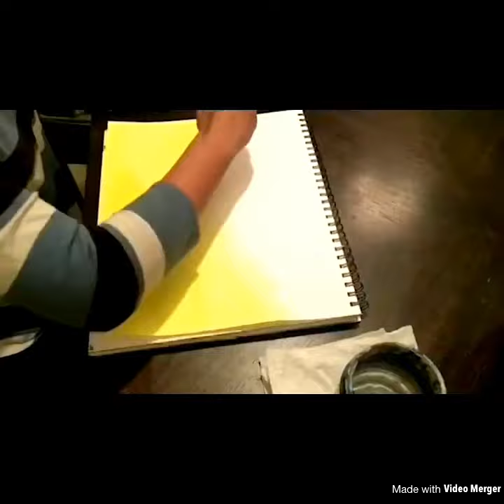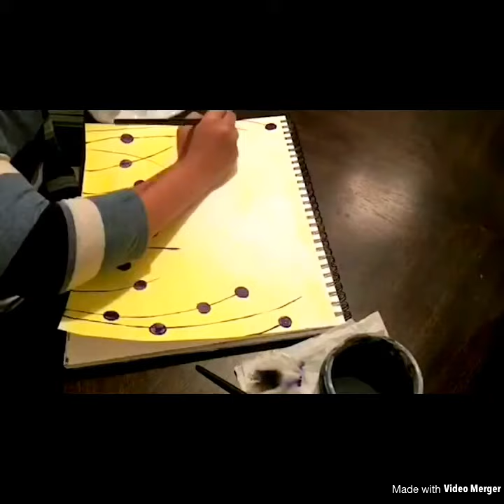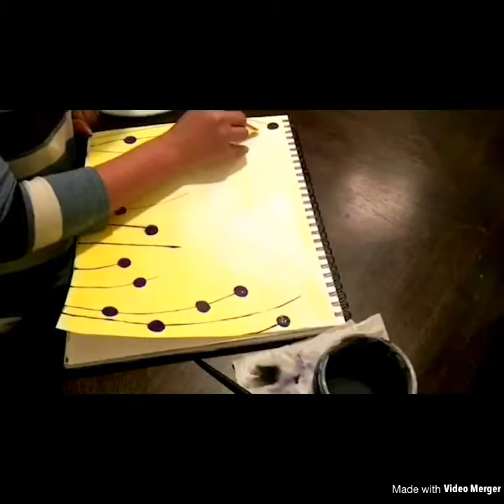Canvas painting for beginners using acrylic colors step by step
Learn how to paint simple step by step acrylic painting tutorial by Vaishnavi patil.

Making of this painting I used following materials -

1) 16 x 20 inches mix media sheet ( you can use 16 x 20 inches canvas )

2) colour palette -
                    Titanium white
                    Black
                    Phthalo blue

Notice :-
                 No part of this video may be reproduced or distributed without permission from me. This tutorial and painting presented are not available for commercial purposes and may not be duplicated to be used for classes or commercial sale without permission from me.